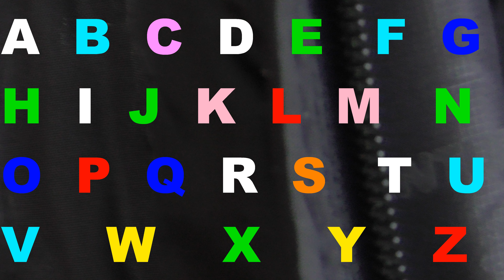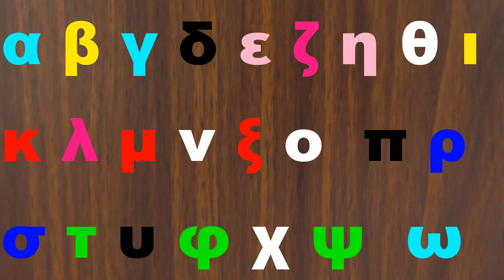Alphabet lore Good song Italian, Spanish, English, Greek 567